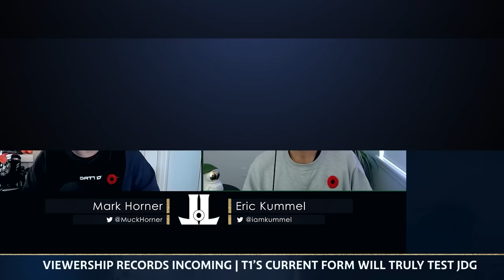G2 Reunion on Heretics | Worlds2023 Semifinal Preview